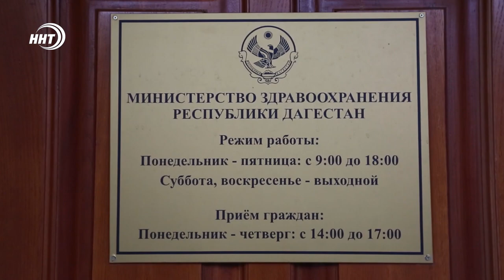В Дагестане увеличили число коек для больных коронавирусом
Минздрав Дагестана в экстренном порядке увеличивает места для больных COVID-19 которым требуется госпитализация.

На сегодня, количество коек составляет более полутора тысяч мест. В ведомстве встревожены статистикой последних дней. Только за последние сутки в больницы поступили 114 человек. При этом, число госпитализированных превышает число выписываемых пациентов.

Как сообщают в Минздраве, единственный эффективный способ приостановить рост заболеваемости — это сделать прививку от коронавируса. Пункты вакцинации развернуты в каждом городе и районе, работают выездные бригады.